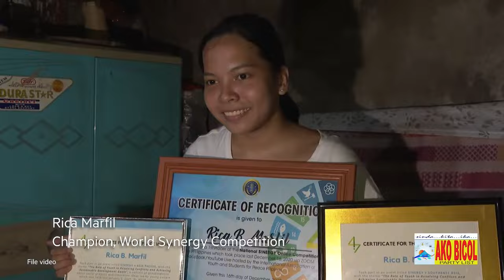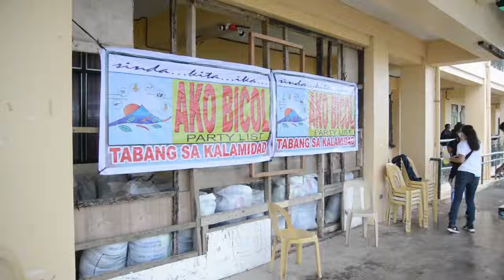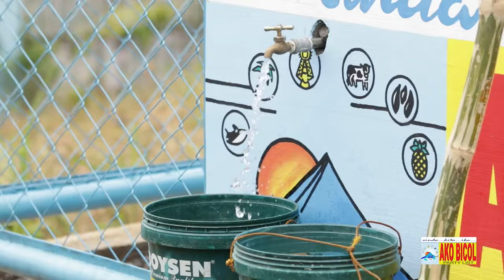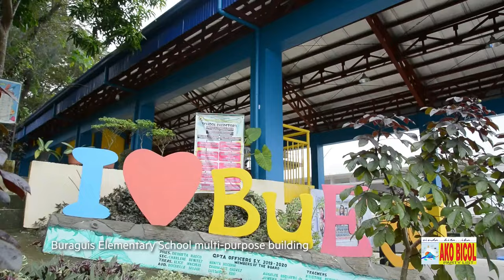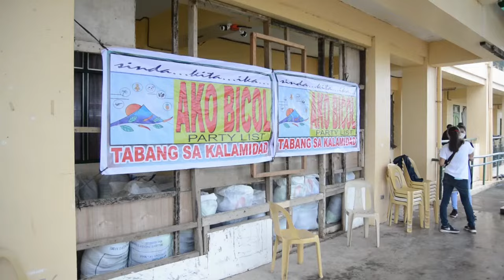LIVE: AKO BICOL CUP SORSOGON | GAME 1 - CASIGURAN VS CASTILLA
LIVE! Ako Bicol Cup Sorsogon Eliminations

GAME 1 - CASIGURAN VS CASTILLA

MARCH 09 2024 | Live at Bacia Covered Court, Bacon, Sorsogon City